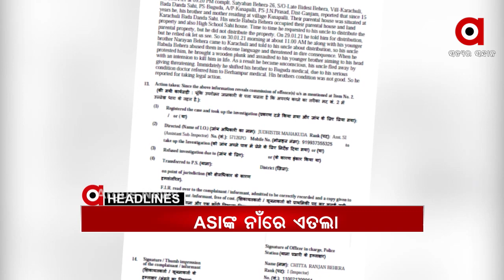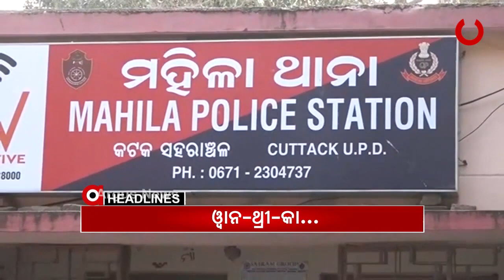Headlines 7am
ଅଡୁଆରେ ଏଏସଆଇ...
କର୍ଲାପାଟ ହାତୀ ମୃତ୍ୟୁର କାରଣ ଖୋଜା...
ପୁଣି କଡାକଡି ହୋଇପାରେ କୋରୋନା କଟକଣା...
ପରୀ ହତ୍ୟା ମାମଲାରେ ଗିରଫ ନାବାଳକ ମାଆଙ୍କ ବିସ୍ଫୋରକ ବୟାନ...
ଖସିଯିବ କି  କୋଟିଆ?...
ବଡ଼ଚଣାରେ ମୋରମ କେଳେଙ୍କାରୀ ପଛରେ କିଏ ସେ ବଡ଼ ବାବୁ?...
ଆର୍ଟ ମାଷ୍ଟରଙ୍କ ଡାର୍କ ଫାଣ୍ଟାସି...